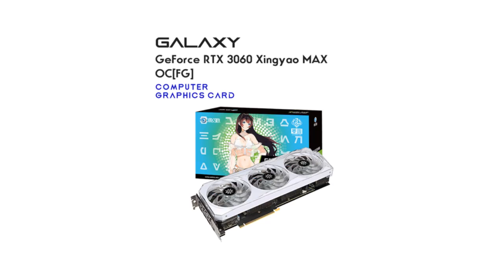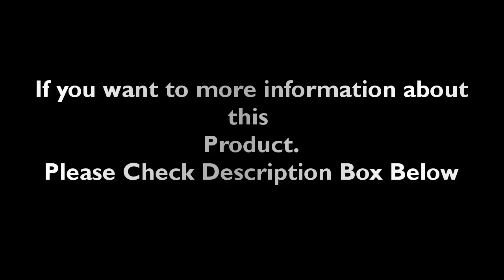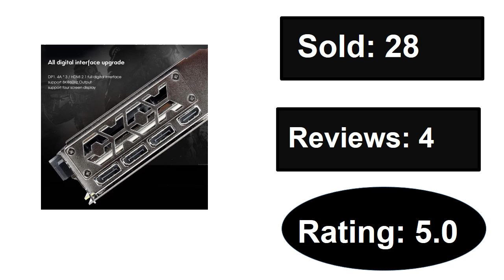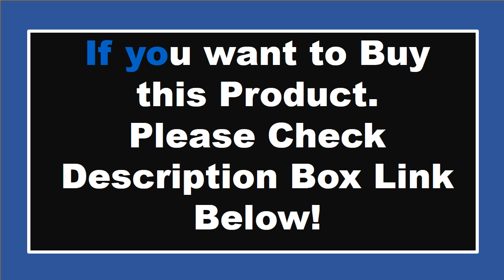TOP 5 Best Graphic Cards Review In 2024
Check The Link for Buy & Details:
1. GALAXY New Graphic Card GDDR6 RTX 3050 8GB Gaming NVIDIA 8Pin 128 Bit 8nm RGB rtx3050 Video Card placa de vídeo Accessories

2. GALAXY 2023 New Graphic Card GDDR6 rtx RTX2060 RTX2060 Super RTX3050 RTX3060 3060Ti 8G 12G Gaming GPU Video Cards placa de vídeo

3. GALAXY New Graphic Card GDDR6 rtx 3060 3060Ti 8G 12G Gaming GPU Video Cards 8Pin 192 256 Bit RTX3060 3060TI placa de vídeo 3060

4. GALAXY New Graphic Card RTX4070TI RTX4080 RTX4090 12GB 16GB 24GB GDDR6X Gaming GPU Video Cards Desktop GPU placa de vídeo LHR

5. GALAXY New Graphic Card RTX 3080 RTX3080TI LHR GDDR6X 12GB NVIDIA 384bit 8NM Video Card placa de graphics card GPU Accessories